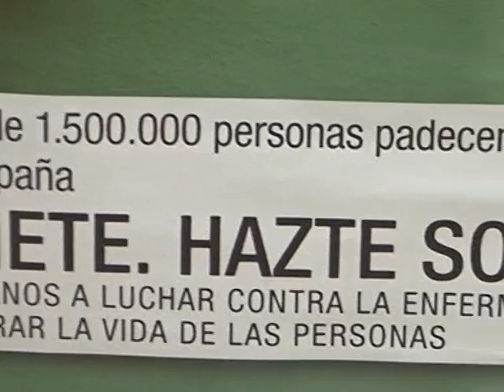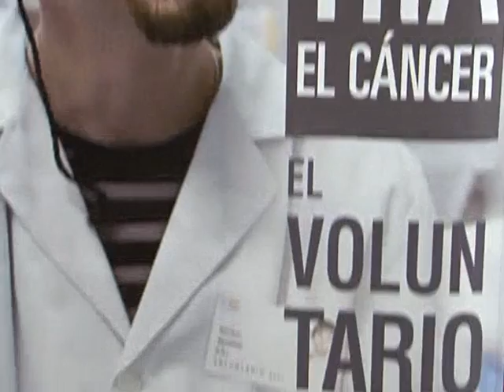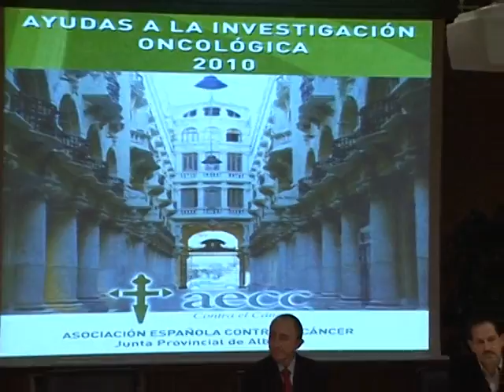Premios investigacion aecc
LA ASOCIACIÓN ESPAÑOLA CONTRA EL CANCER DE ALBACETE CONCEDIÓ SUS AYUDAS A LA INVESTIGACIÓN ONCOLÓGICA 2010. LOS PROYECTOS PREMIADOS HAN INVESTIGADO EL CANCER DE MAMA, LA AUTORENOVACIÓN DE LAS CÉLULAS MADRE TUMORALES DE CANCER COLORRECTAL Y LAS RECOMENDACIONES PREVENTIVAS EN EL COLORRECTAL Y DE CERVIX.